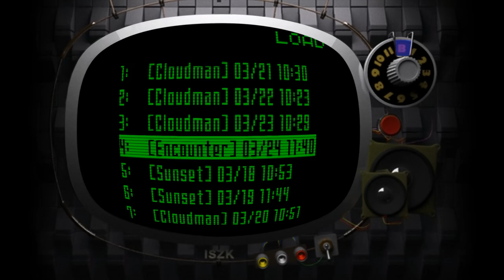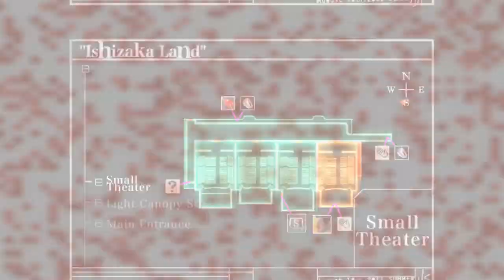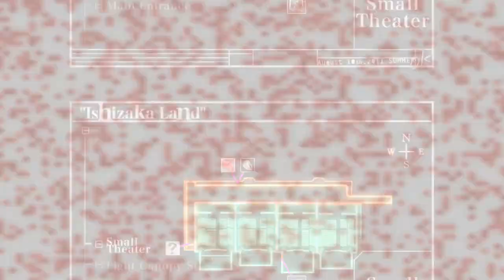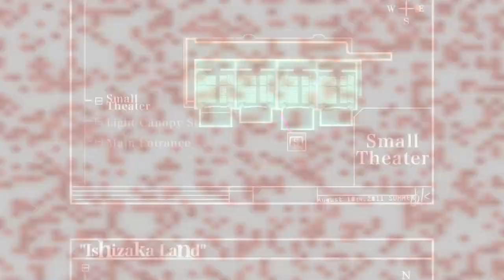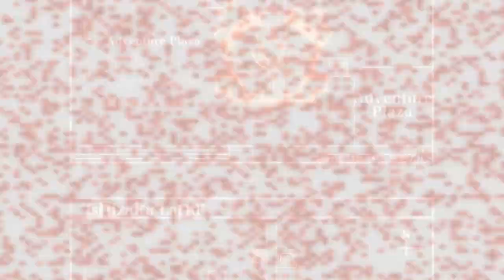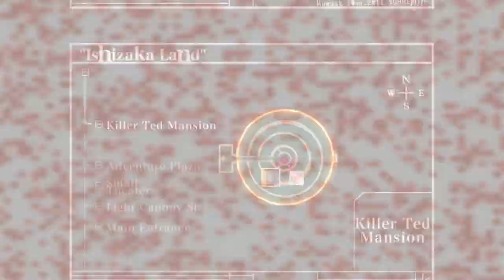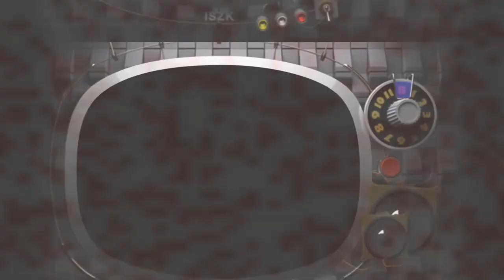Killer7 - 7+7+4 - face yourself before you face yourself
wow. so turns out that without me noticing at all, I ended up playing long enough to basically have two full sized episodes. Imagine that! I decided to spread them across two days, so here we are, this is why it might look like it ends suddenly